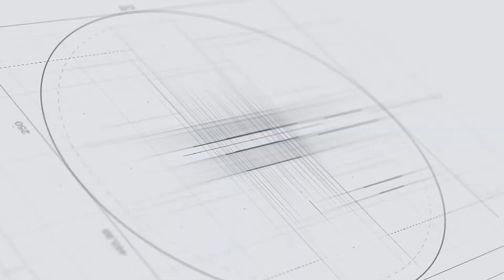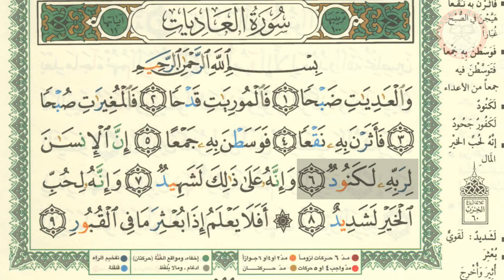SHDB - Juz 30 Al-Adiyat Baris 1-2